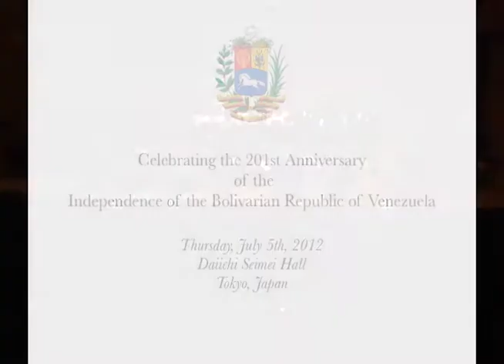Kyrie - Misa en Re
Celebrating the 201st Anniversary of the Independence of the Bolivarian Republic of Venezuela